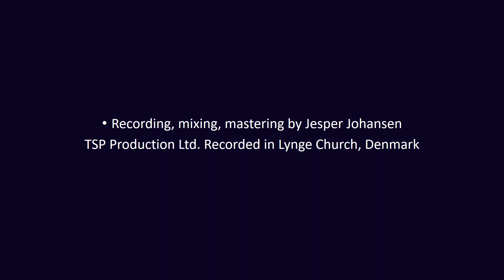Affetuoso Telemann Partita 2 G major Duo d´Aria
Duo d´Aria plays Affetuoso from Georg Philip Telemann: Partita 2 G major - Die Kleine Kammermusik 1716.

Duo d´Aria
er en duo bestående af
Dean Delgiusto, accordion
og
Kåre Lind, blokfløjter
Duo d´Aria spiller barok, folkemusik
– og midt imellem.
Det vil sige klassisk barok, folkemusik og folkemusikinspireret barok.
Musik af: Vivaldi, Barsanti, van Eyck… and folkemusik fra hele verden

Duo d´Aria
is a duo consisting of:
Dean Delgiusto, accordion
and
Kåre Lind, recorders
Duo d´Aria plays barock, folk – and in-between:

That is classical barock, folk and folk inspired barock.
Music of: Vivaldi, Barsanti, Van Eyck… and traditionals from the whole world.
Kategori